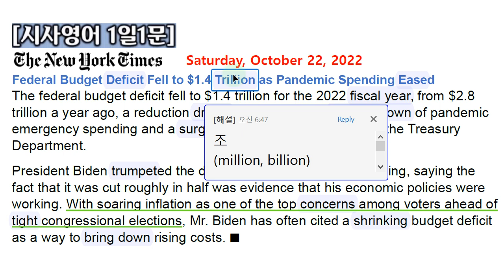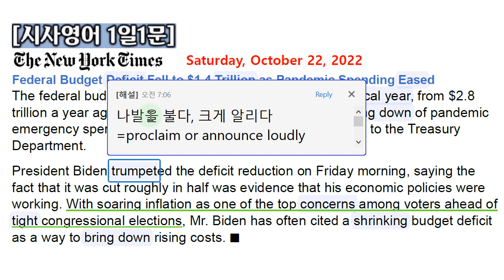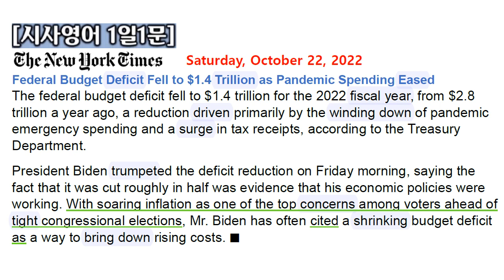[시사영어 1일1문] 미국, 연방예산 적자폭 절반으로 감소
[본문]
Federal Budget Deficit Fell to $1.4 Trillion as Pandemic Spending Eased
The federal budget deficit fell to $1.4 trillion for the 2022 fiscal year, from $2.8 trillion a year ago, a reduction driven primarily by the winding down of pandemic emergency spending and a surge in tax receipts, according to the Treasury Department.
President Biden trumpeted the deficit reduction on Friday morning, saying the fact that it was cut roughly in half was evidence that his economic policies were working. With soaring inflation as one of the top concerns among voters ahead of tight congressional elections, Mr. Biden has often cited a shrinking budget deficit as a way to bring down rising costs.

당일자 세계 주요 매체(일간지, 주간지, 방송)를 통해 전달되는 국제 정치, 경제, 문화 전반에 걸친 문제를 영어로 다룸으로써 시사 어휘와 유용한 시사 표현을 배우는 동시에 현대인으로서의 국제적인 감각과 시각을 갖게 해줄 것입니다. 우리 현실과 밀접한 관련이 있는 내용을 거의 실시간으로 다루므로 흥미롭게 꾸준히 따라가다 보면 영어실력(특히 영문독해력, 영어어휘력, 영작문능력)이 자신도 모르게 늘게 됩니다. 이것은 대학시절 저 자신의 경험을 통해 자신 있게 말씀드릴 수 있습니다. 앞으로 구독자님들의 영어실력이 장족의 발전을 보일 것을 확신합니다. 애청해 주셔서 감사드립니다.